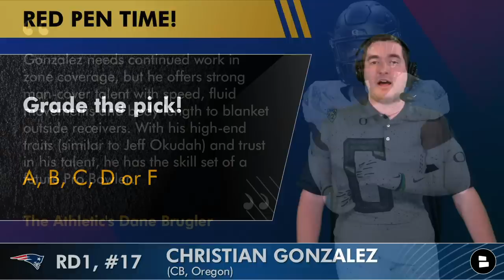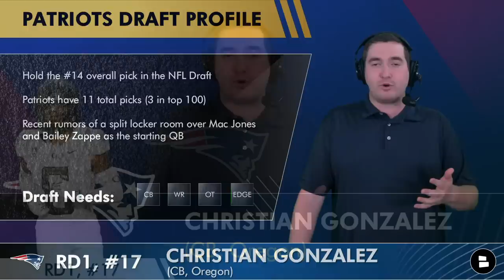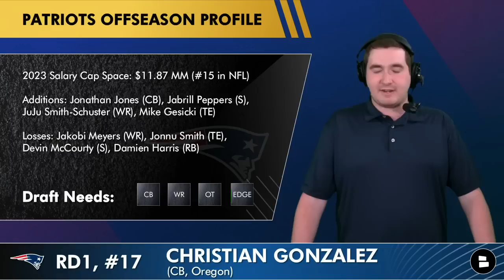Christian Gonzalez Selected By Patriots With Pick #17 In 1st-Round of 2023 NFL Draft After Trade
New England Patriots Draft: with the 17th pick of the 2023 NFL Draft, Bill Belichick selected Christian Gonzalez, cornerback from Oregon football. According to NFL Draft analysts with Chat Sports, The Athletic, The Ringer and PFF: Gonzalez highlights and stats with have Pats fans excited with this selection. Chat Sports host Matthew Peterson breaks down the Patriots draft pick of Oregon CB Christian Gonzalez after trading down with the Pittsburgh Steelers from the 14th pick to the 17th pick. Get a full breakdown of the New England Patriots draft pick of Christian Gonzalez.

Grade the Christian Gonzalez draft pick: A, B, C, D or F

Who do you want the Patriots to draft next?

Gonzales has excellent movement skills and is versatile in both man and zone-heavy schemes. Gonzalez's combination of size, twitch, and smooth hips make him look like he's playing on ‘easy’ mode. In 2022, he tallied four interceptions and seven forced incompletions for the Ducks. His strengths include his size, athleticism, and versatility, while his weaknesses include his mentality and lack of killer instinct.

Christian Gonzalez Pre-Draft Testing:
Sprints:
40-yd: 4.38

How will the Patriots fans respond to the latest New England Patriot? Bill Belichick drafted his guy, and now it is our turn to react to the latest Patriot! Patriots Today and chat Sports host Tyler Jones reacts to the New England Patriots draft pick, and gives his thoughts on how he will impact the New England Patriots roster for the 2023 NFL Season!

Patriots Draft Selections - 2023 NFL Draft:
RD1, #17: Christian Gonzalez (CB, Oregon)
RD2, #46:
RD3, #76:
RD4, #107:
RD4, #117:
RD4, #120:
RD4, #135:
RD6, #184:
RD6, #187:
RD6, #192:
RD6, #210:
RD7, #245:

About Christian Gonzalez, The Athletic's Dane Brugler says:
'Gonzalez needs continued work in zone coverage, but he offers strong man-cover talent with speed, fluid movements and body length to blanket outside receivers. With his high-end traits (similar to Jeff Okudah) and trust in his talent, he has the skill set of a future Pro Bowler.'

Scouting Report on Christian Gonzalez via Chat Sports' Tom Downey:
- Impressive athlete with an elite size/speed combination and fluid hips
- Great pure cover ability with a jump in INT's during his lone season at Oregon
- Plays soft at times & hasn't hit his upside yet

Christian Gonzalez stats (2022 season):
51 TKL, 4 INT, 7 PBU

Hit up Patriots Today host Tyler Jones on socials for the latest New England Patriots news & rumors:

Stay up-to-date with the Patriots, only at Chat Sports! We’ve got dozens of articles every day from top sources like ESPN, Yahoo! Sports, Pats Pulpit & Boston.com